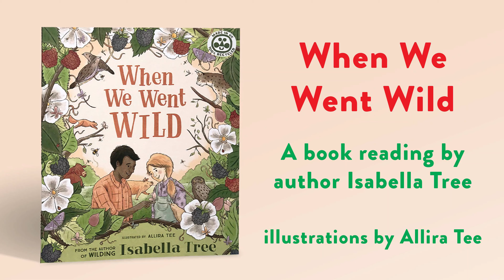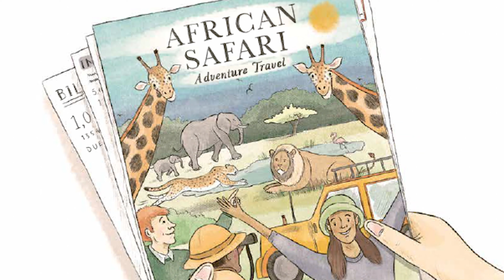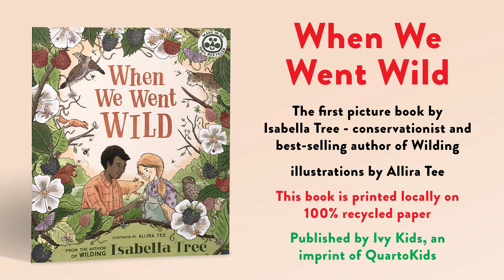When We Went Wild by Isabella Tree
Although she couldn't make it to BridLit this year to introduce her new book for children, Isabella Tree kindly agreed to film herself reading it for us.  It will be going up on the website, and out to schools, in November, along with lots of related activities for children.  Watch here to get a taster of this beautiful story, When We Went Wild, which gives hope to the next generation amid the current bleak environmental landscape.

Isabella Tree brings her own experiences of wilding the Knepp Estate to the page,  for children and their parents to enjoy and learn from.